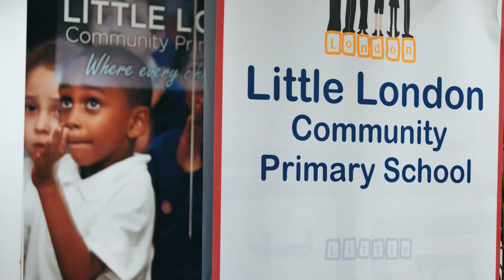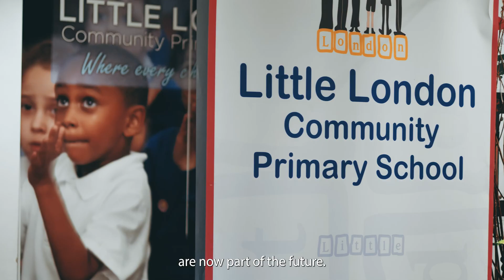New Generation of Learning | Little London Primary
ASUS partnered with Next Generation IT to help Little London Primary School ensure technology played a key role in their students' everyday learning and not just IT classes.

Now with a one-to-one solution utilising the robust ASUS Chromebook C202, Little London Primary School have noticed a wealth of improvements for their students including more consistent home learning.